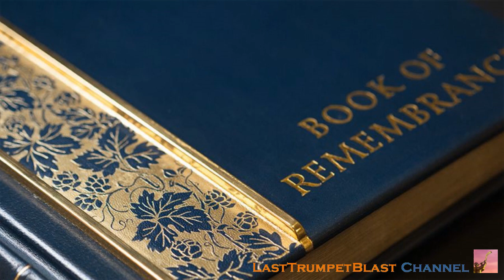The Book Of Remembrance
Malachi 3:13-17
A beautiful lesson to the church based on a piece of scripture from the last book of the Old Testament, Malachi. Addressing the fear of the Lord, meditating on His word and having fellowship one with the other.

Reference  links:
36:55 Va'Tomer Tzion - But Zion said...